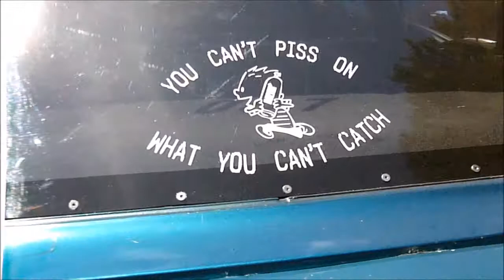New small block August 2013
new 360 engine